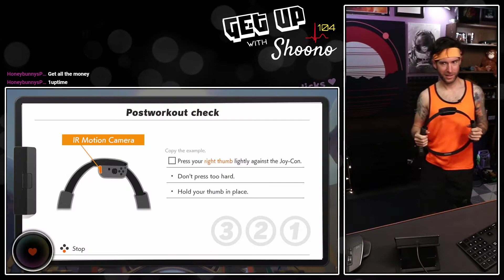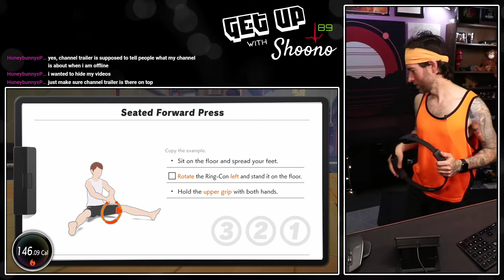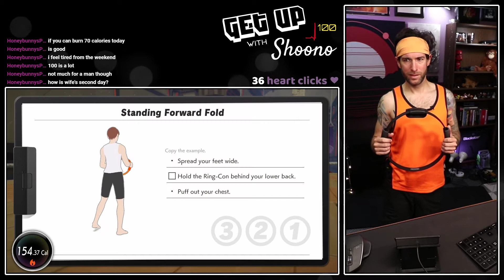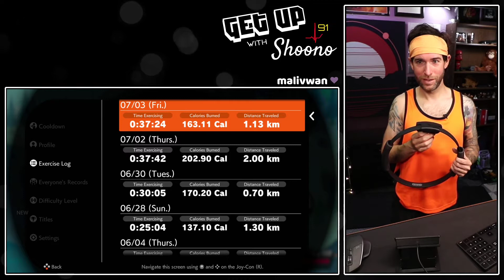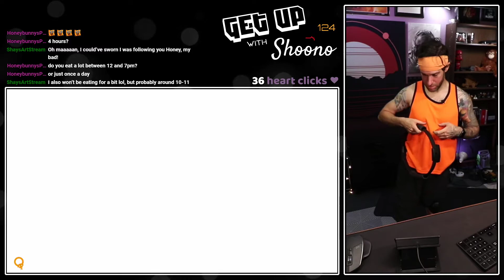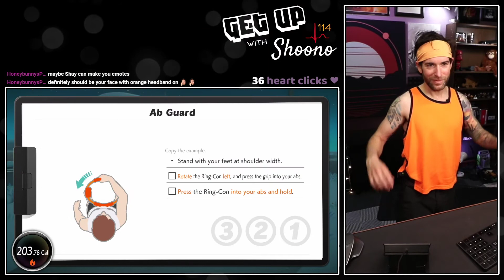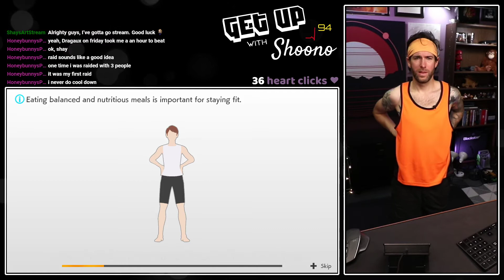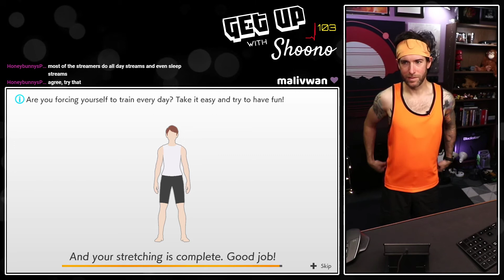Seriously, Yoga? - Ring Fit Adventure Gameplay